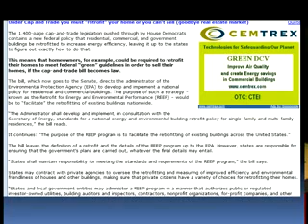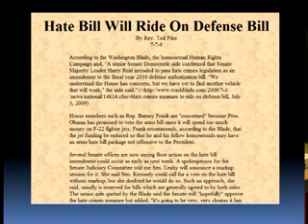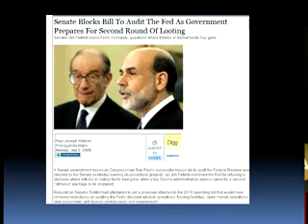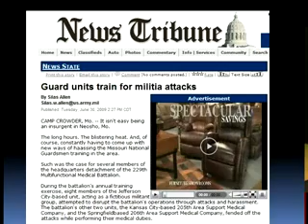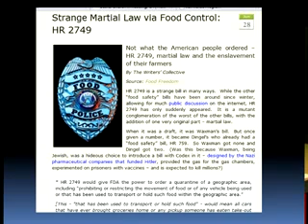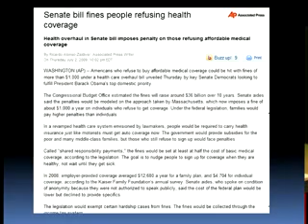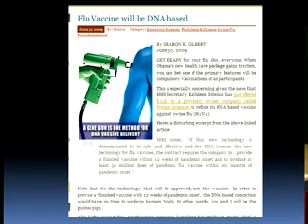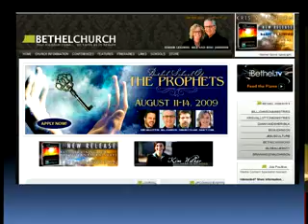07/08/09 - More on Cap and Trade - Michael Hoggard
Michael Hoggard - Watchman Video Broadcast